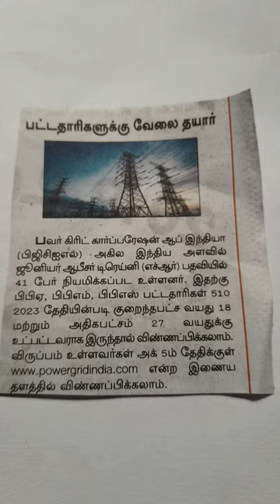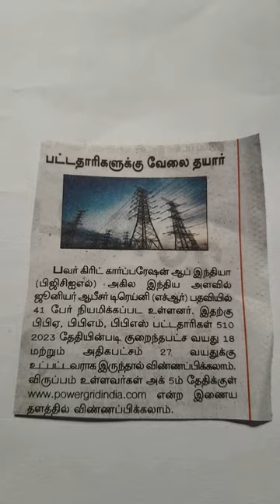PGCIL job opportunities qualifications, degree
Power grid corporation of India job opportunities, qualifications Degree